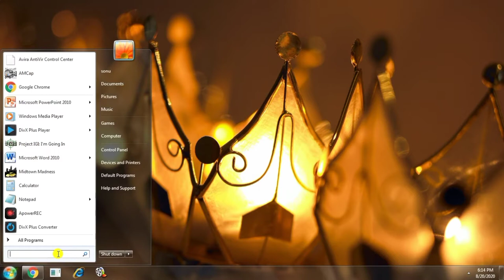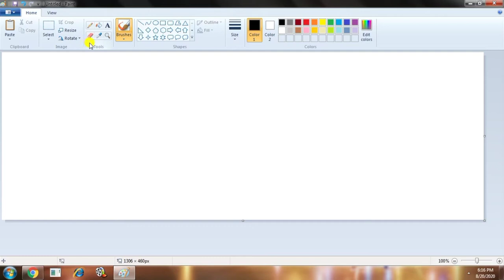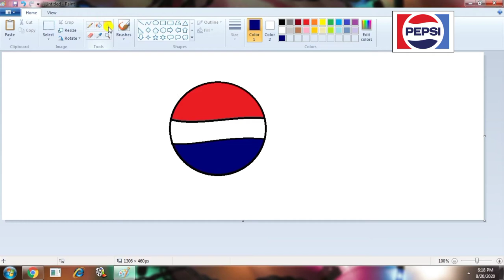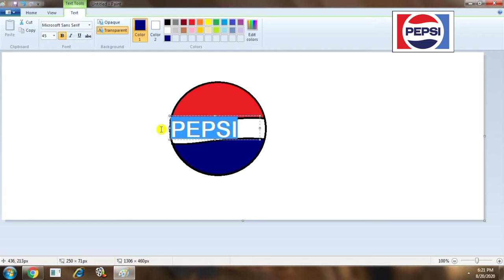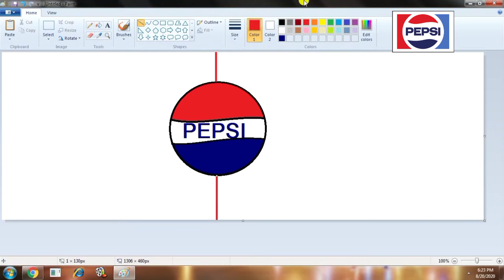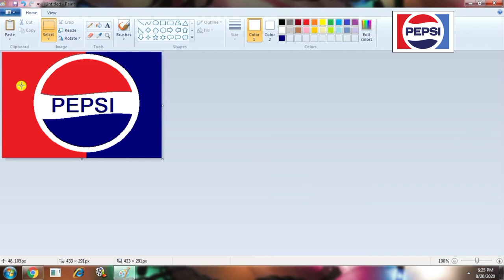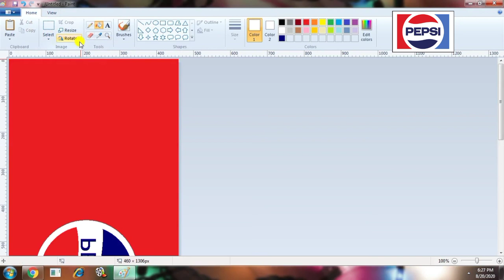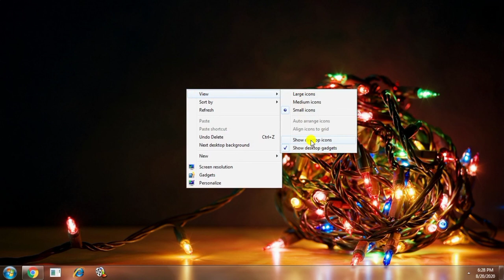How to use Paint in computer|Part 15 computer fundamentals|ਕੰਪਿਟਰ ਵਿਚ ਪੇਂਟ ਦੀ ਵਰਤੋਂ ਕਿਵੇਂ ਕਰੀਏ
Hello Guys,

In this video we will learn about How to use Paint in computer ,what is MS paint,why Paint used,editing, formatting,croping,cutting,moving,zoom in,zoom out,full screen copy paste,cutpaste,saving, and how to make pepsi logo in paint.

computer vich paint kida vartiye,computer me paint kaise kaam karega,paint kaise use hota hai,paint kyu use krte hai,paint kida kam krda hai,paint vich koi logo banao,logo in paint,paint me logo kaise banaye,